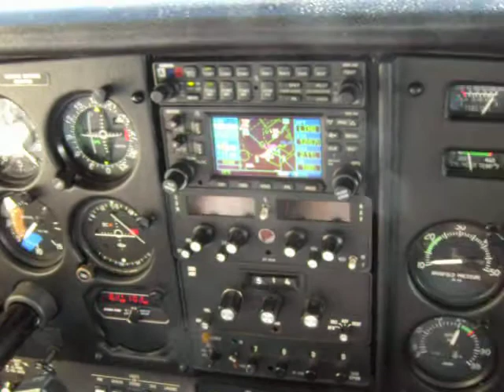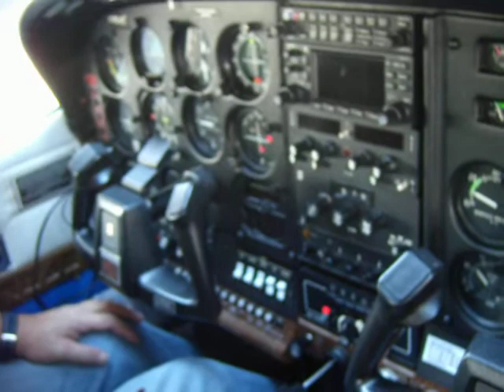I-TEAK landing in LIMB autumn season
landing in LIMB autumn season